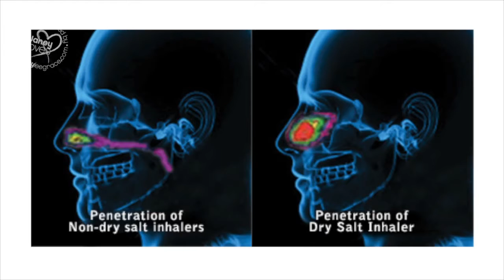Natures Naturals' Respiratory Aids product review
Dry Salt Inhaler lower respiratory aid using natural rock salt crystals and Inhalo upper respiratory aid using natural rock salt crystals and a Vapor Rod impregnated with a mix of seven pure essential oils to help combat symptoms caused by airborne allergies, asthma, COPD, emphysema, pet allergies and more...